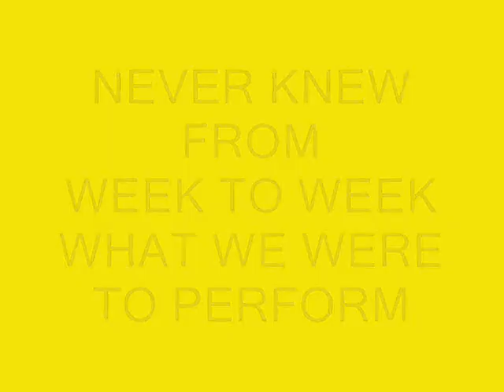ITS A GOOD DAY.wmv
THE THIN MEN